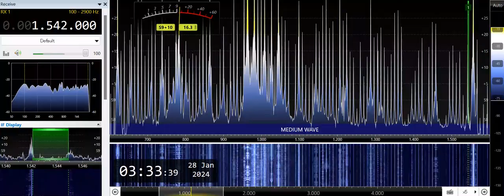Unknown Chinese Station (Presumed) 1542kHz 1/27/24 19:27~UTC